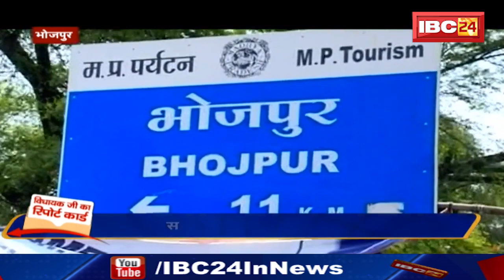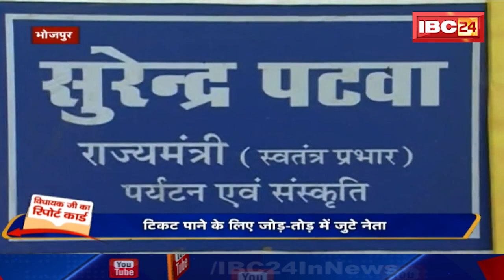Bhojpur Assembly Election 2018 || विधायक जी का Report Card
IBC24, Bhojpur Assembly Election 2018, विधायक जी का Report Card, Surendra Patwa MLA Bhojpur mp

Incoming Search Terms:
Bhojpur Assembly Elections,
Bhojpur Assembly Election 2018,
Bhojpur Parliamentary Constituency,
Bhojpur (Madhyapradesh) Election,
Bhojpur Assembly elections News,
Bhojpur Assembly election MP,
Bhojpur Assembly election BJP,
Bhojpur Assembly election Congress,
Bhojpur Assembly Election,
Bhojpur Chunav ki khabren,
Assembly Election news,
Assembly Election news latest,
Surendra Patwa Profiles,
MP Chunav news,